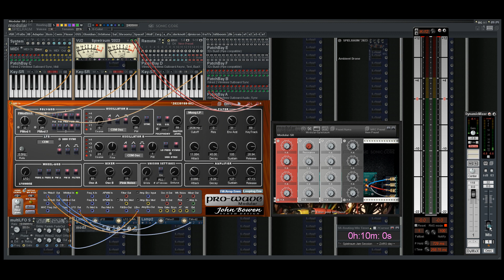S|C Pro-Wave Modular-SR Ambient Drone * 20230108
*Trailer Synthesizer Modular SR, Zarg Pro-Wave
*Sonic Core Scope Drone Project XITE-1
*Modular Ambient Drone, like John Bowen Prophet5 Synth Sound!
*Spielraum Sandbox Beta Study